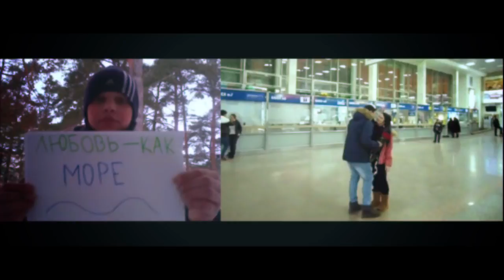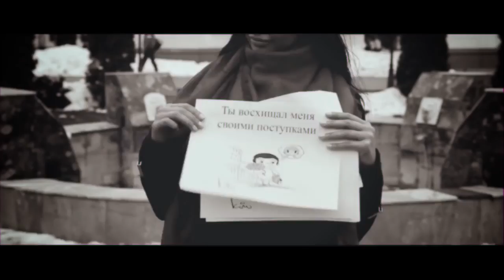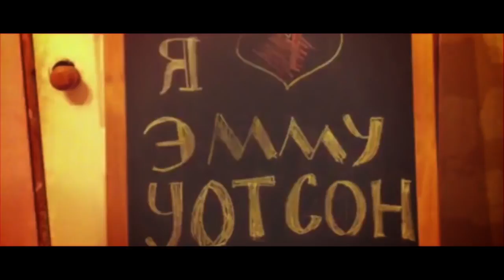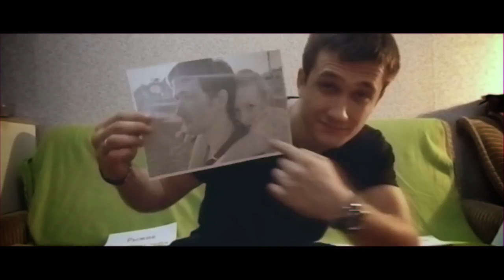Баста Чистый Кайф